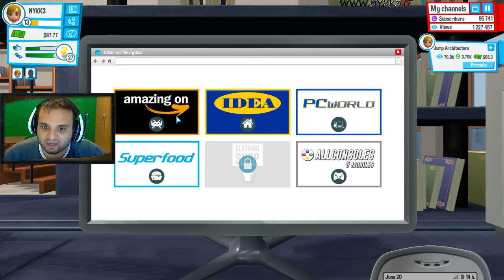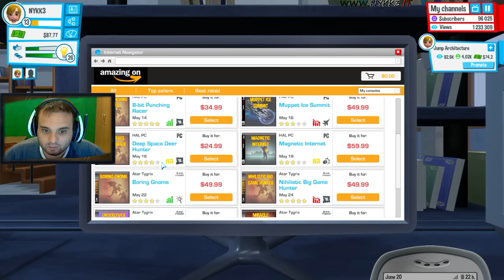YOUTUBERS LIFE #9 - VADO A VIVERE DA SOLO!!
Estensione Per Youtuber! La Uso Ogni Giorno!
spaziolibero
Parte 10: Arriviamo a 1000 mi piace ?